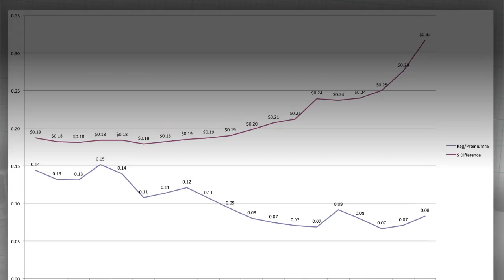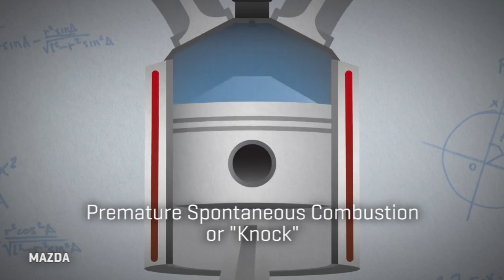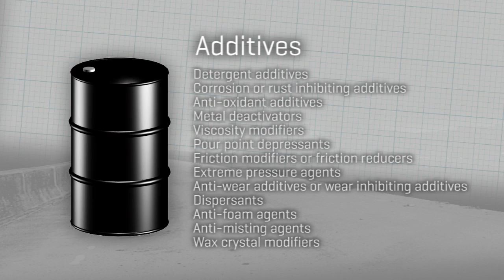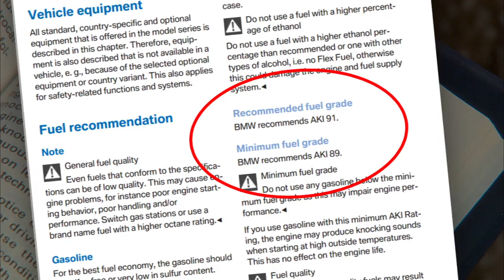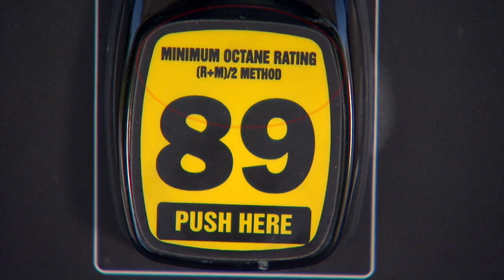Car Tech 101: Octane demystified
Brian Cooley tells you the secrets of octane: what it is, what it does, and what happens when you're cheap.